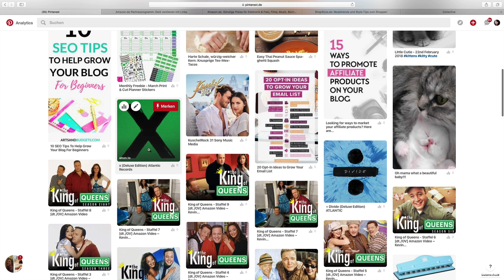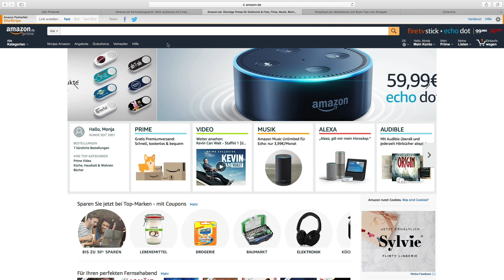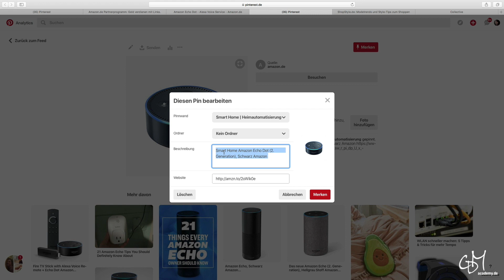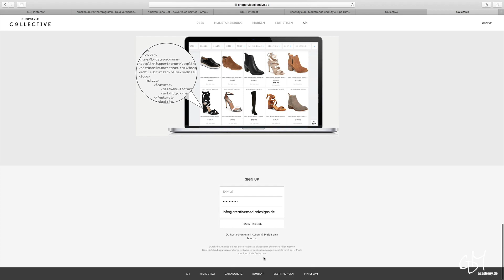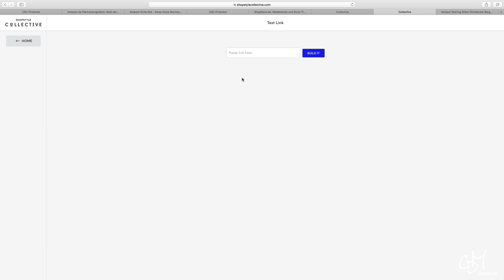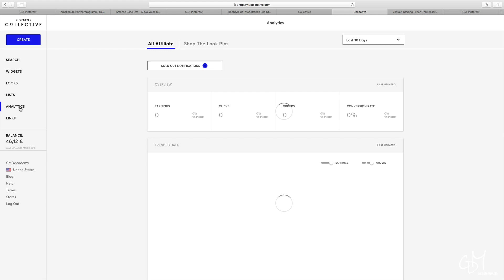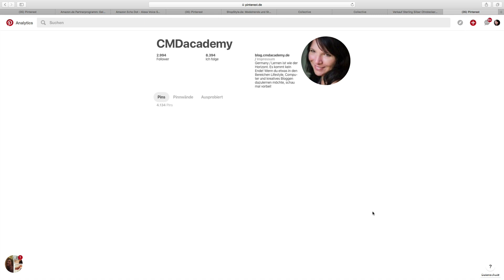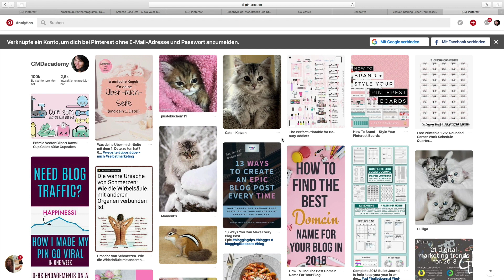Pinterest Affiliate Marketing ohne eigene Webseite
▼ Bitte öffne die Info-Box▼.

Alle mit einem Stern (*) gekennzeichneten Links, die du hier oder auf meiner Website und anderen Social-Media-Kanälen findest, sind Affiliate-Links. Wenn du darauf klickst und etwas über meinen Affiliate-Link kaufst, kann es sein, dass ich eine kleine Provision erhalte, damit ich dir meine Online-Kurse weiterhin kostenlos zur Verfügung stellen kann.